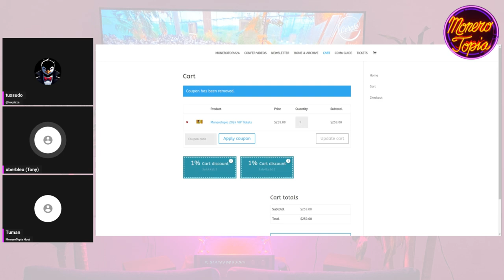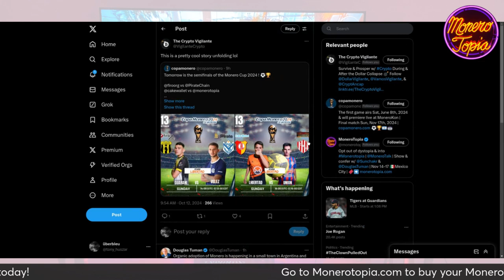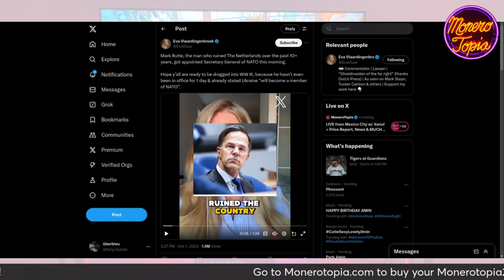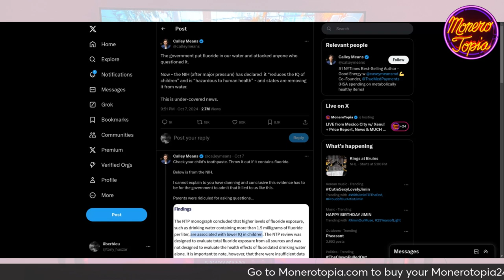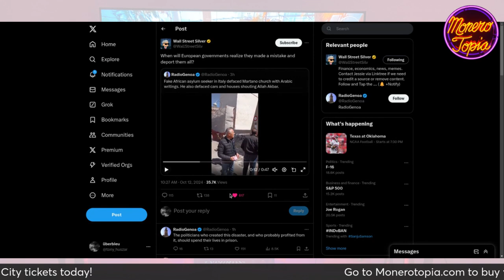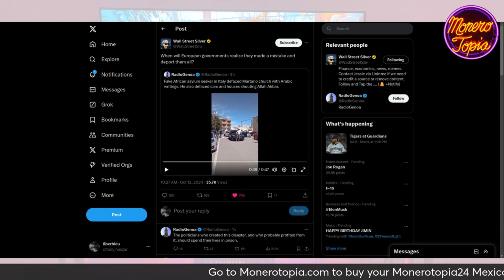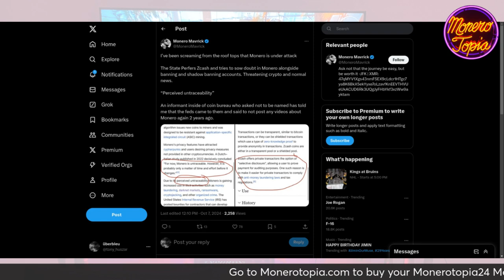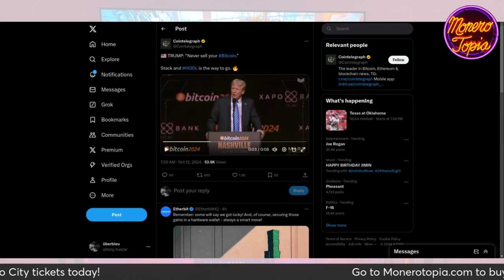Copa Monero Semi Finals, Monero is Under Attack, Fluoride in Water & more! 10/12/24 (NEWS EPI 187)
Copa Monero Semi Finals, Monero is Under Attack, Fluoride in Water & more! - MoneroTopia News Segment Epi 187 - Oct 12th, 2024

47e6GvjL4in5Zy5vVHMb9PQtGXQAcFvWSCQn2fuwDYZoZRk3oFjefr51WBNDGG9EjF1YDavg7pwGDFSAVWC5K42CBcLLv5U